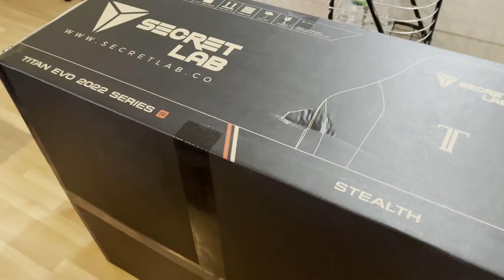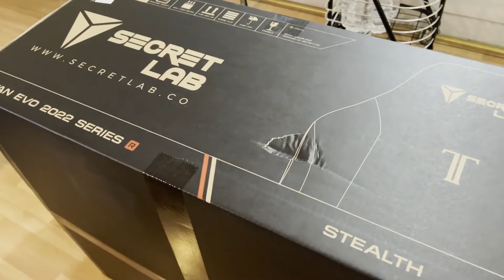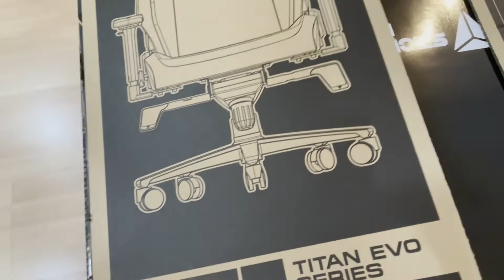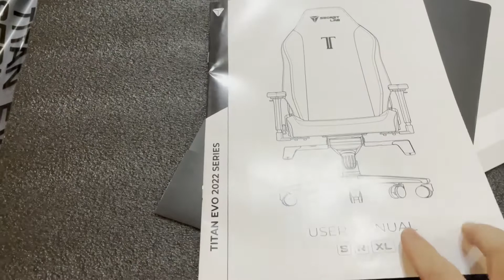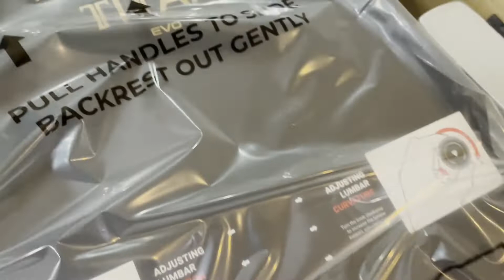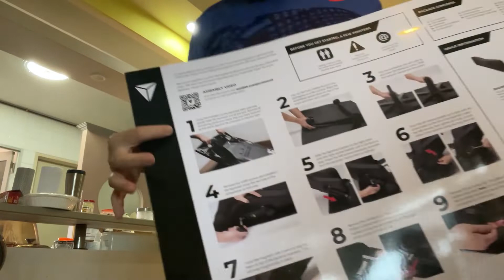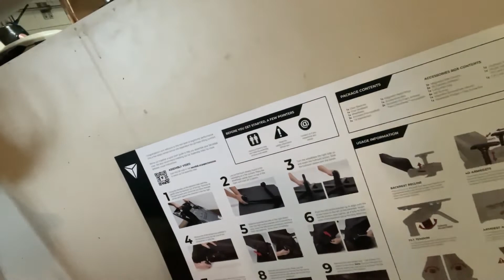Secretlab Gaming Chair Unboxing Titan Evo 2022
Just got the new Secret Lab Gaming chair. Samahan nyo ko sa pag unbox ng one of the most famous gaming chair brand. Titan Evo 2022 series.